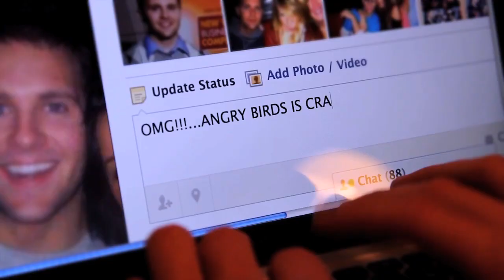Angry Birds (Lebron James) Commercial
Written and Directed by: Ryan Konicek
Filmed and Edited by: Mark Gage